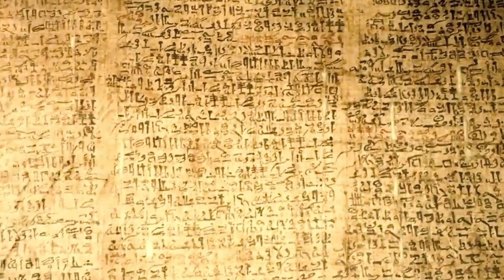ما لا تعرفه عن كيف بني المصريون الاهرامات !!!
مرحبا اصدقائي فى فيديو جديد.. تم بناء الاهرامات المصرية في الأصل كمقابر من أجل دفن ملوك الفراعنة  فيها، وهناك حوالي 138 هرما تم بناؤه في مصر. وأكبر الاهرامات المصرية هو هرم خوفو في الجيزة والذي يعد أحد عجائب الدنيا السبع القديمة, واصبحت مجال لدراسة الكثير حول العالم على مر التاريخ واليوم سنعرض لكم الكثير من التفاصيل عن بناء الاهرامات لذا تابع الفيديو الى النهاية ولا تنسى ان تكتب لنا فى التعليقات رأيك فى الفيديو بعد المشاهدة وكذلك ان تشترك فى القناة.

Music from these artists below:
Wide Landscapes Of Middle East by MusicLFiles